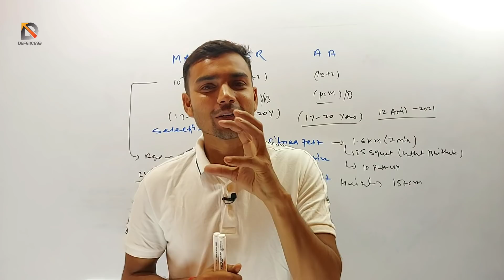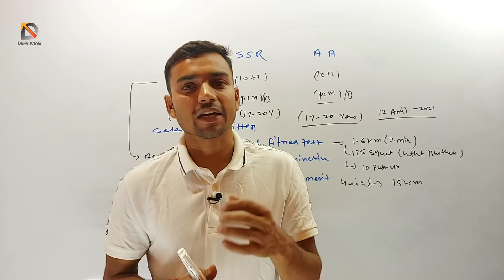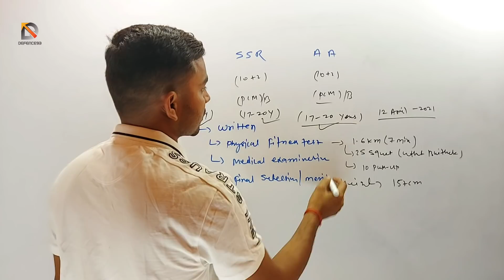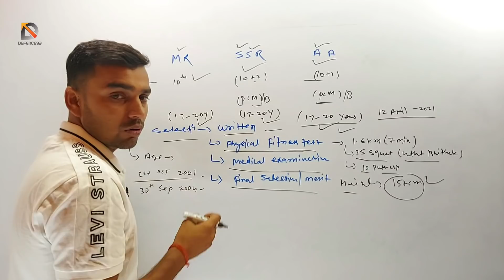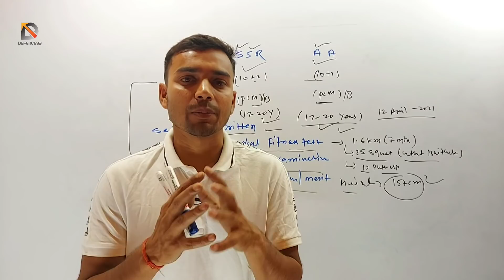INDIAN NAVY OPEN RALLY 2021 || SSR/AA/MR NEW VACANCY 2021 || DEFENCE93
Hello friends
Jai Hind

INDIAN NAVY OPEN RALLY 2021 Full information || watch my video and collect full information.